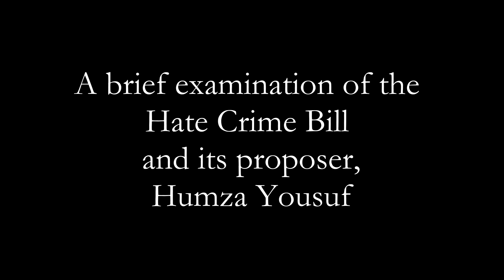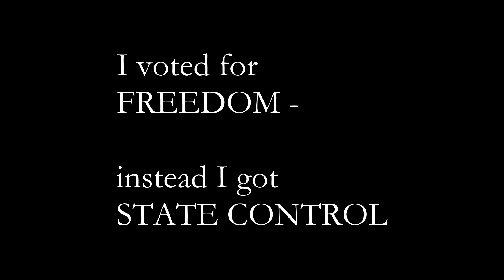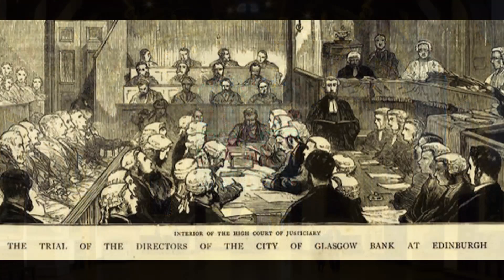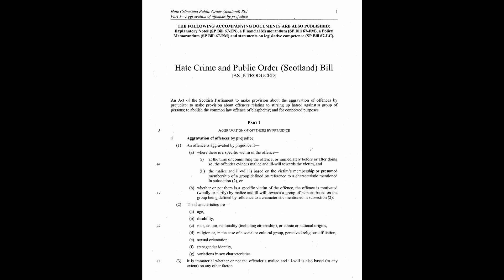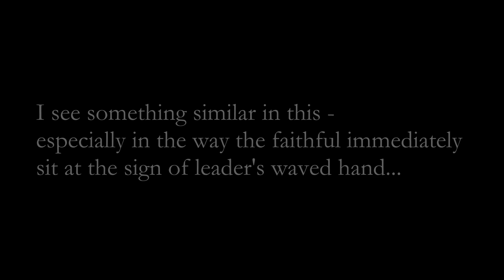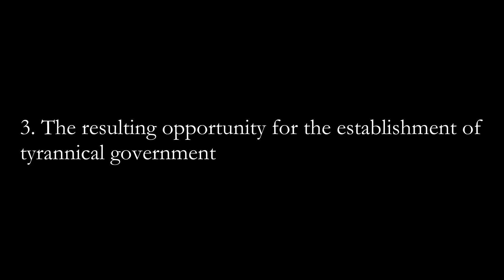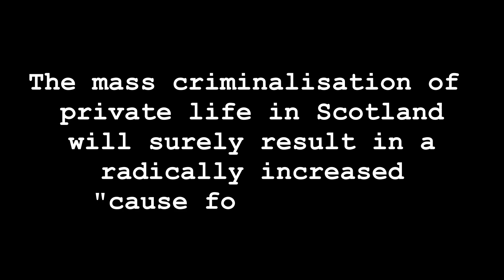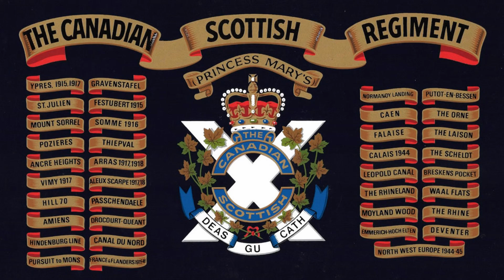Short 04 - Hate Crime Bill (Humza's Bummer, 2020)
This film has three themes:
1. An investigation into the man behind the Hate Crime Bill, Humza Yousaf, and his qualifications for undertaking major law reform;
2. The way the Bill reflects the  Soviet attempts to impose thought control on the population generally; and
3. The opportunities it offers ambitiously authoritarian government for the establishment of a police state in Scotland.